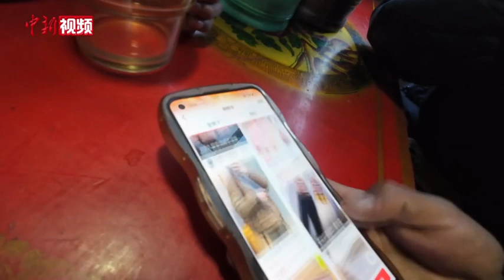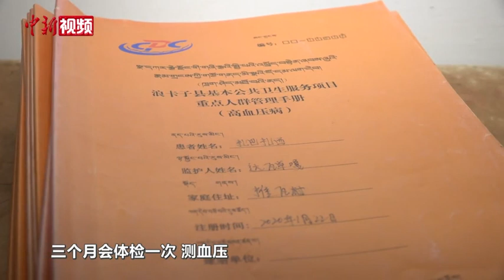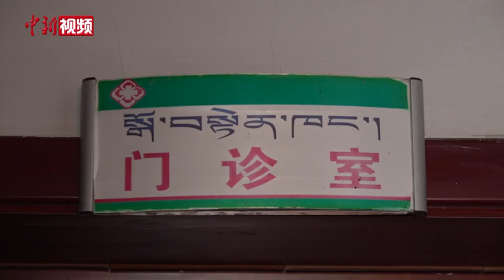探访世界海拔最高行政村推瓦村“云端”生活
世界海拔最高的行政村推瓦村，隶属于西藏自治区山南市浪卡子县，海拔5070米，含氧量只有内地平原地区的一半，年平均温度在零下5度左右，全村仅有44户152名村民。这片“云上的村落”，紧临着被喻为“仙女之泪”的普莫雍错，和7600米左右的库拉岗日雪山。极致美景的背后，是极端的生存环境。这里的人们有着怎样的生活方式？物资交通情况如何？就医就学如何保障？请跟随镜头看一下这个世界海拔最高行政村“云端”一天的生活。